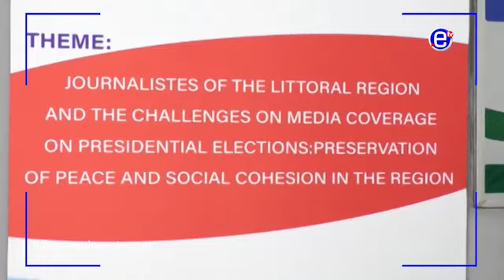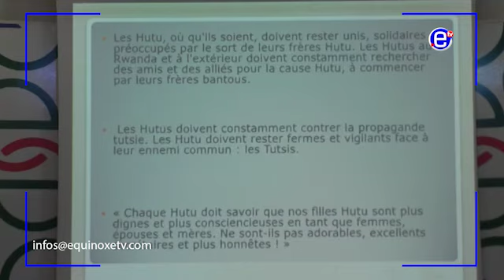PREPARATIONS ARE HEATING UP AHEAD OF NEXT YEAR'S PRESIDENTIAL ELECTION IN CAMEROON - EQUINOXE TV